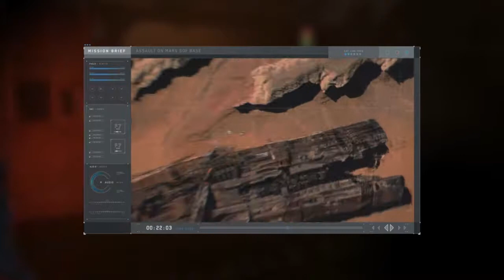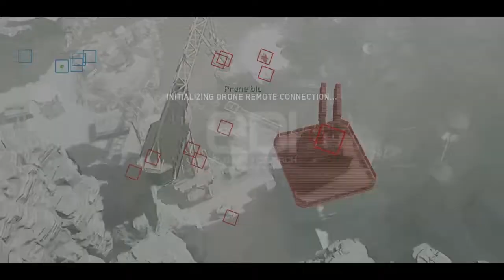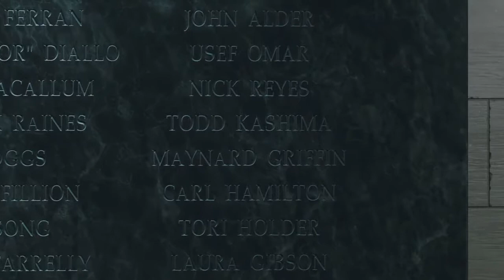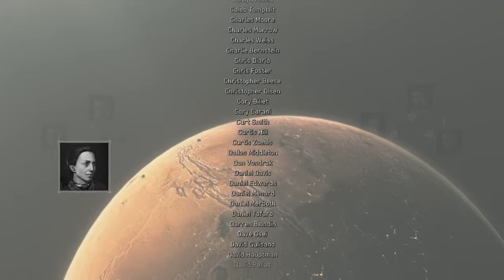The end | Cod IW campaign